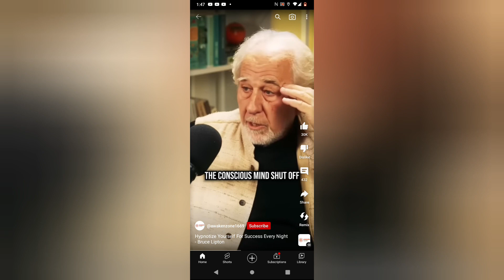Hypnotize Yourself For Success And Abundance Every Night.But Don't Forget To Give Gratitude